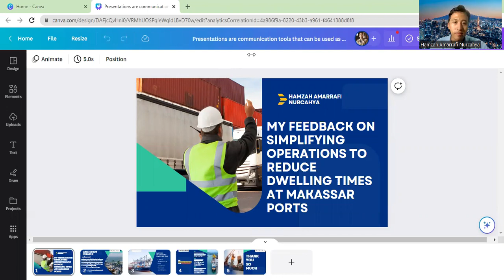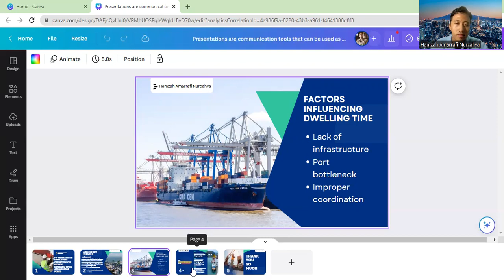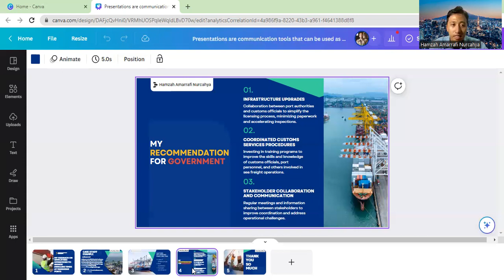Dwelling Time in Indonesia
English for Export and Import
State Polytechnic of Malang
Lecturer: Dr.Hiqma Nur Agustina, SS, M.Si, M. Hum.

Name: Hamzah Amarrafi Nurcahya

This video contains a presentation about Dwelling Time at Makassar Port.